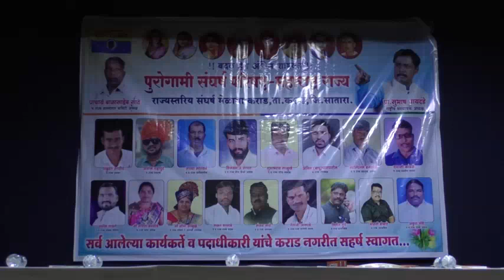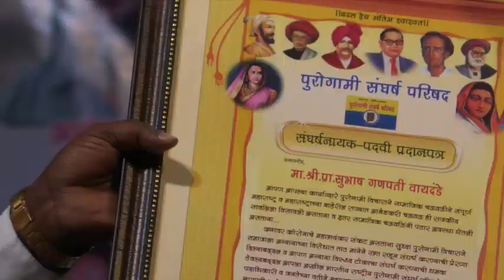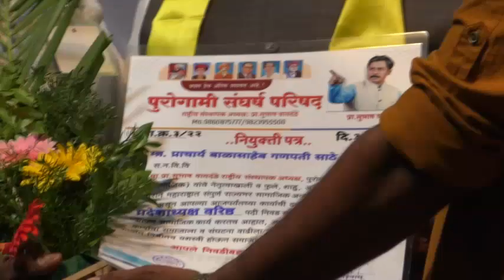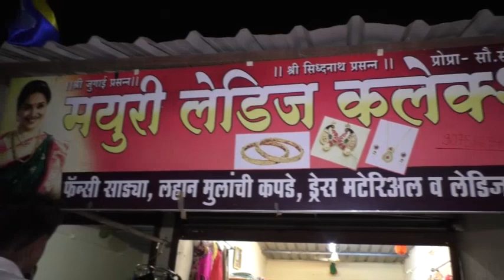Karad| कराड येथे पुरोगामी संघर्ष परिषदेचा राज्यस्तरीय संघर्ष मेळावा संपन्न